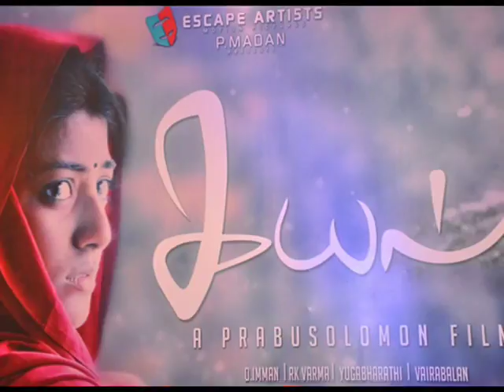Kayal to release on Tsunami day